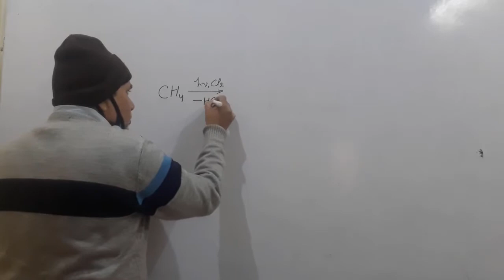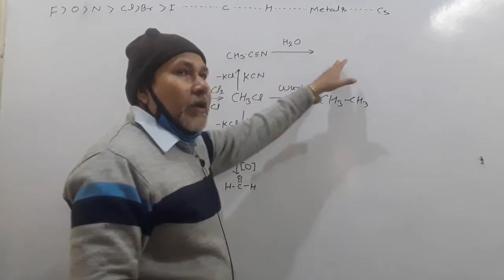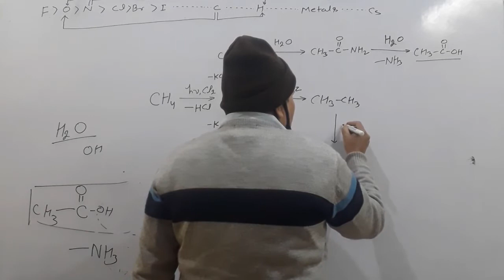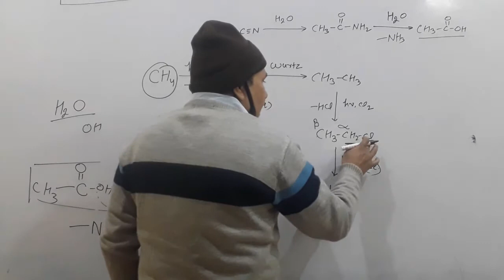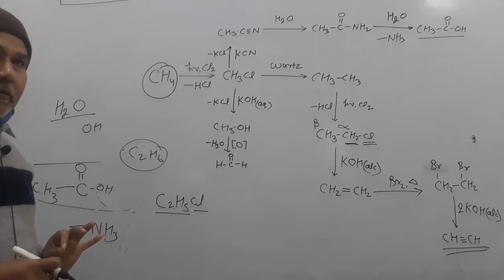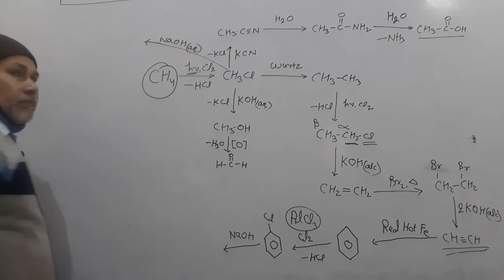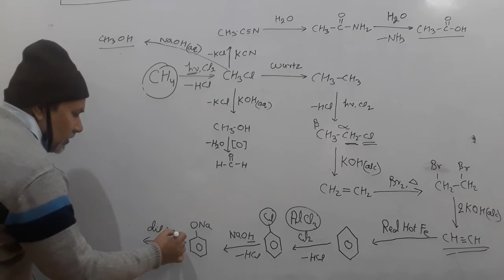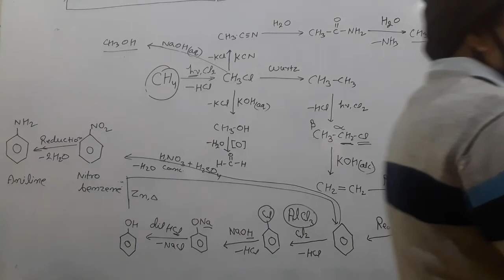Organic Conversion Network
By Paras Sir From Vatika Coaching Model Town Hisar Haryana